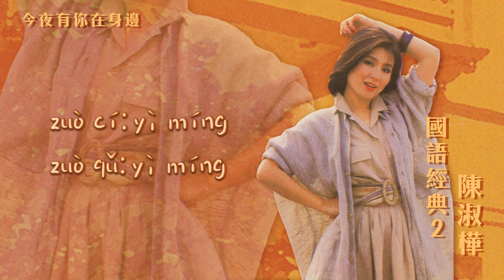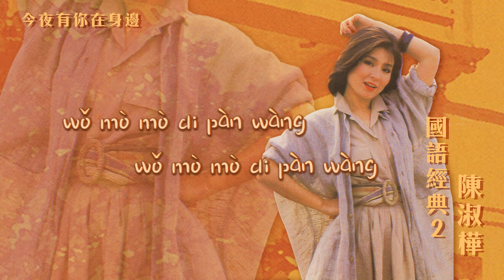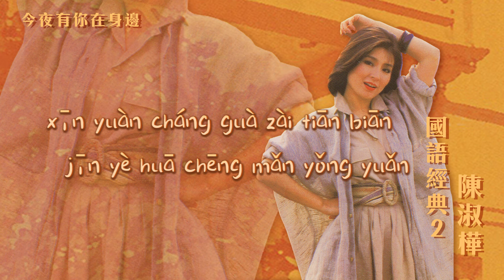【Official Audio Lyrics Video】陳淑樺Chén Shū Huà《國語經典2》-〈今夜有你在身邊Jīn Yè Yǒu Nǐ Zài Shēn Biān〉官方動態歌詞版MV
今夜有你在身邊
Jīn Yè Yǒu Nǐ Zài Shēn Biān

作詞：佚名　作曲：佚名
zuò cí: yì míng   zuò qǔ: yì míng

月兒它掛在天邊 星星它含著笑臉
yuè er tā guà zài tiān biān  xīng xīng tā hán zhe xiào liǎn
今夜還有你在身邊 是多麼令人陶醉的夜晚
jīn yè hái yǒu nǐ zài shēn biān  shì duō me lìng rén táo zuì di yè wǎn
我默默地盼望 我默默地盼望
wǒ mò mò di pàn wàng  wǒ mò mò di pàn wàng
我不要有明天
wǒ bù yào yǒu míng tiān
心願常掛在天邊 今夜花稱滿永遠
xīn yuàn cháng guà zài tiān biān  jīn yè huā chēng mǎn yǒng yuǎn
只因為有你在身邊
zhǐ yīn wèi yǒu nǐ zài shēn biān
這世界沒有誰再讓我愛戀 我但願今夜常留戀
zhè shì jiè méi yǒu sheí zài ràng wǒ ài liàn  wǒ dàn yuàn jīn yè cháng liú liàn